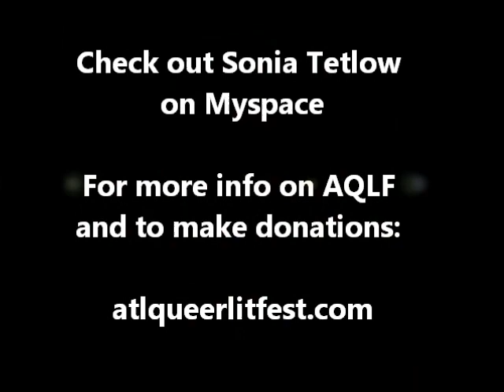Sonia Tetlow: Oh Magnolia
Sonia performs at the Eddie's Attick AQLF Benefit